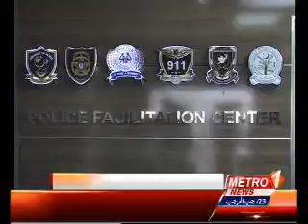CPLC delegation visits police facilitation center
To ease the problems of citizens, the police will establish police facilitation centres (PFC) across the city.
The first PFC is being constructed in Korangi and will soon start